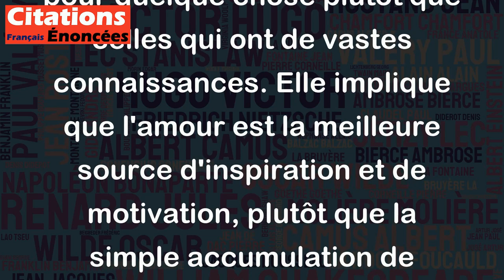Je n'aime pas ceux qui savent, j'aime ceux qui aiment. - Christian Bobin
Cette citation de Christian Bobin exprime une préférence personnelle envers les personnes qui ont une passion pour quelque chose plutôt que celles qui ont de vastes connaissances. Elle implique que l'amour est la meilleure source d'inspiration et de motivation, plutôt que la simple accumulation de connaissances. Elle peut être interprétée comme une critique de la société axée sur l'apprentissage et les diplômes, au profit de la passion et de l'engagement. En bref, cette citation invite à apprécier et à valoriser les personnes qui sont passionnées, plutôt que celles qui ne font que posséder des connaissances.